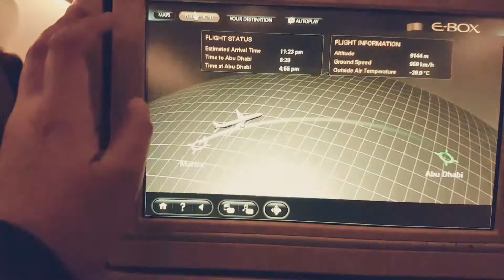Flying from Manila to London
Vlog #38

Hello babshies! My trip starts here, i am going away to see my parents in the UK and giving you a glimpse of my flight.

I had a 16-hr flight, 9 hours from Manila to Abu Dhabi and 7 hours from Abu Dhabi to London. 2 hour lay over in Abu Dhabi before heading to London. It was a tiring flight but it was all worth it.

Kris @iamdemigod
Kaye @kailagalag